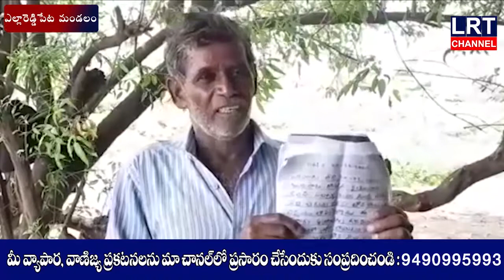తన పొలంలోనే అక్రమంగా రోడ్డు వేశారని ఎల్లారెడ్డిపేట మండల రైతులు ఆవేదనను వ్యక్తం చేశారు.|| LRT NEWS